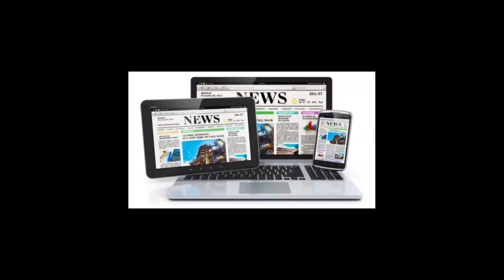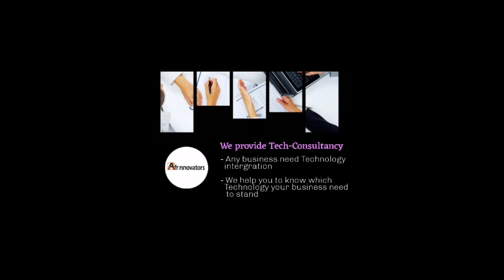HITLER N'IBITABO "MEIN KAMPH"| IGISIRIKARE CYE|URWANGO KU BAYAHUDI|IGIPOLISI GUESTAPO|INZU Y'IKIRURA